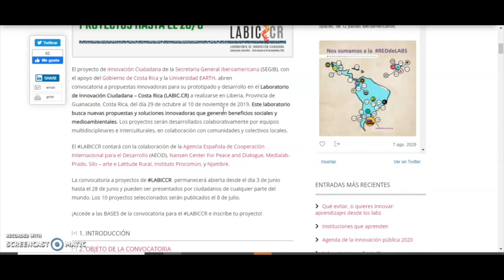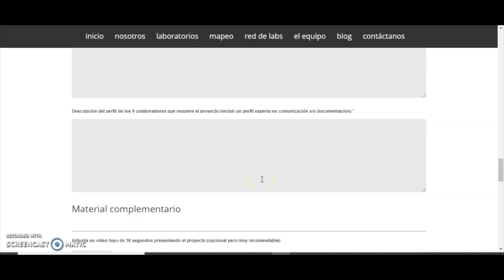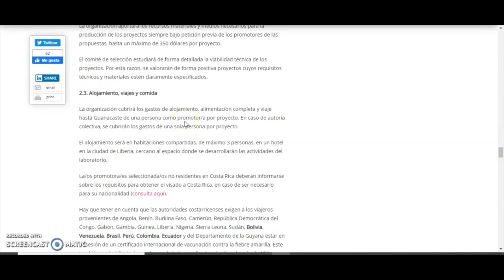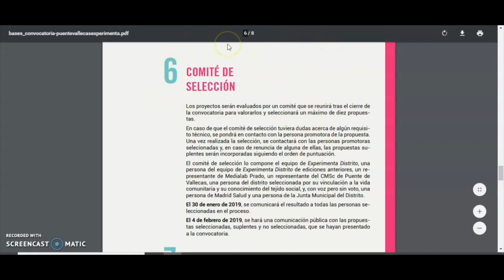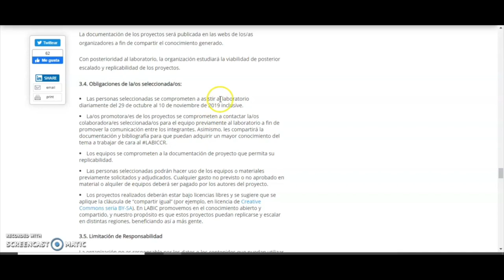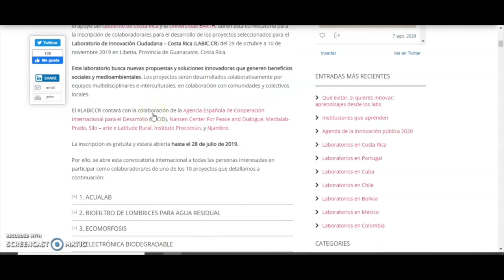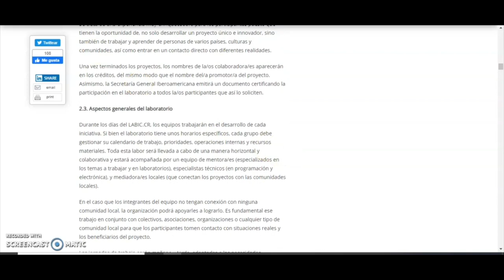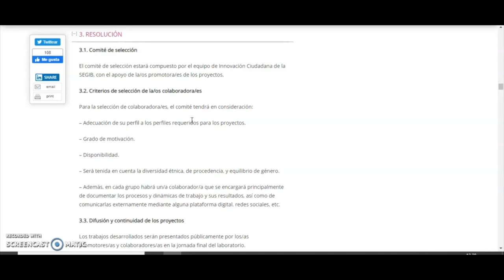Elementos de la convocatoria. Mariana Cancela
Mariana Cancela explica los elementos más importantes que deberían constar tanto en la convocatoria de proyectos, como en la convocatoria de colaboradores.